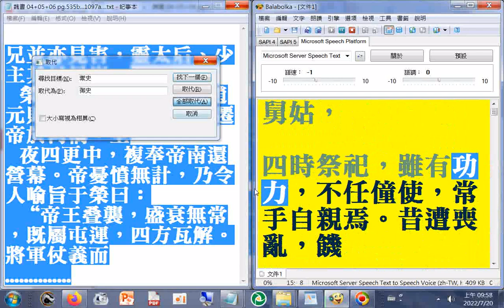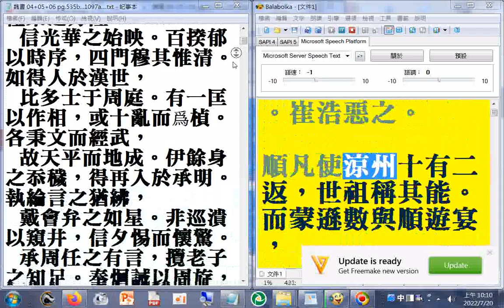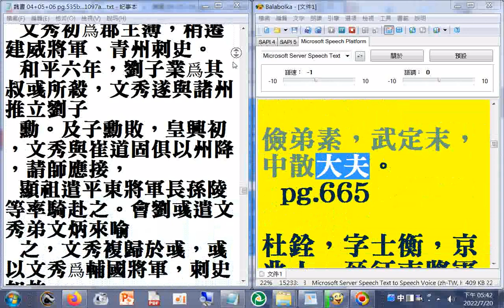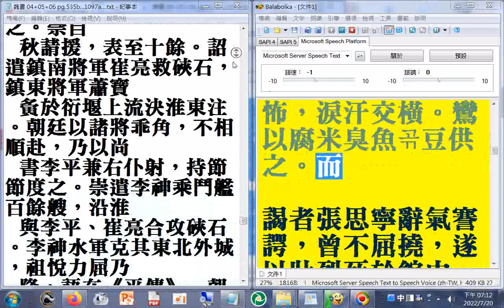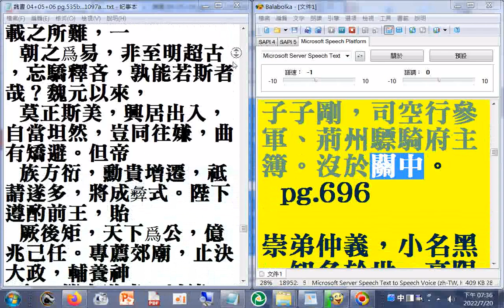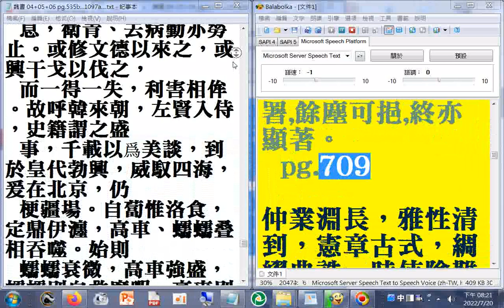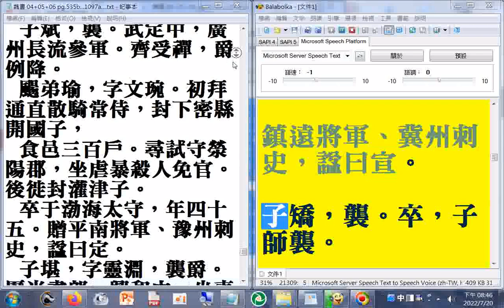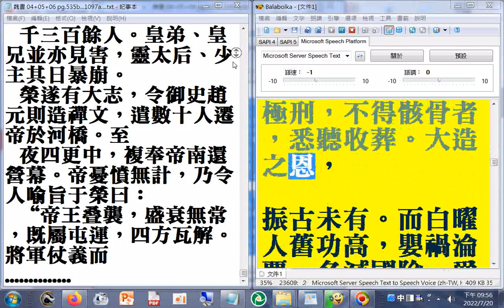04 p.535b...735a 二十六史全文逐字唸使用電腦報讀程式 Balabolka朗讀逐字唸，部分破音字讀音有誤請見諒(瀏覽#魏書 p.535...1097